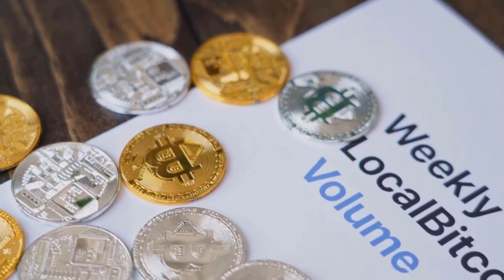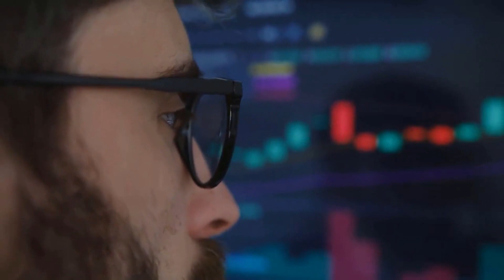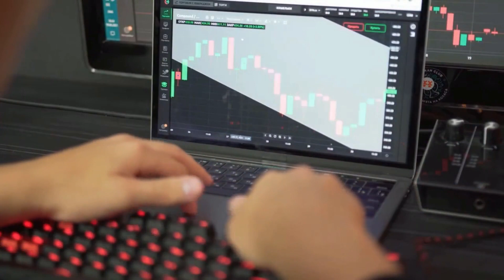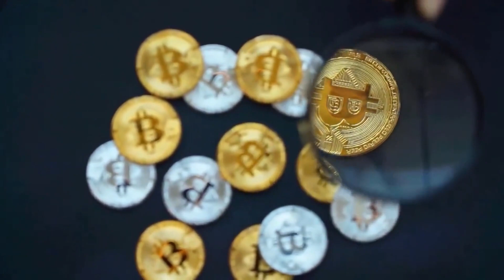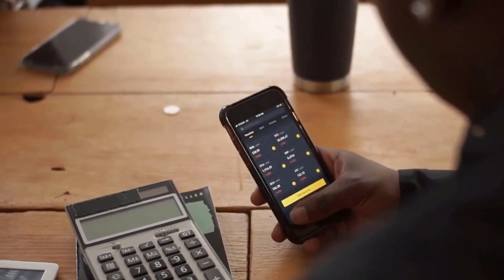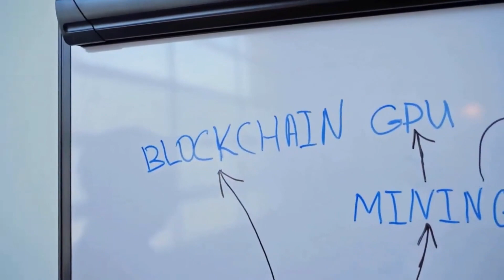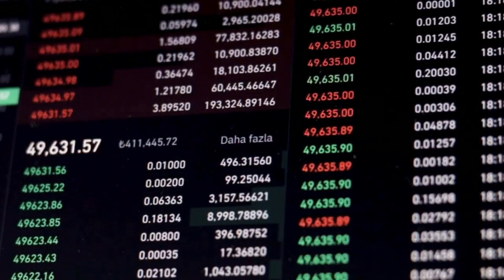ADA PRICE WILL +9500% AFTER THIS DEAL WITH...?? - CARDANO PRICE PREDICTION 2023 & FORWARD